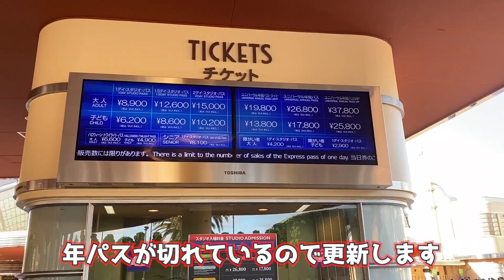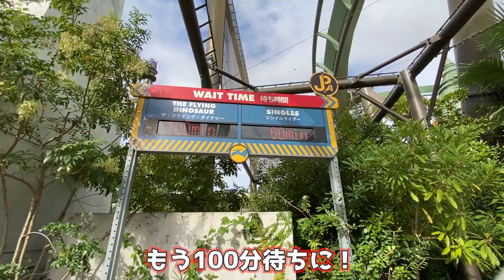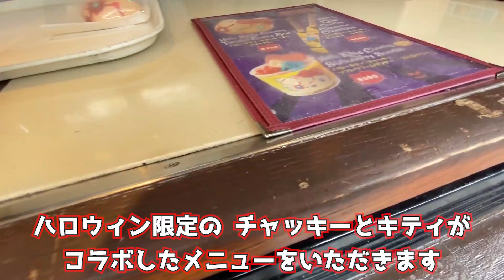【USJハロウィーン2019】行ってきました！ユニバのハロウィン＆ホラーナイトを満喫の旅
お久しぶりです。年パスが切れていてしばらくご無沙汰だったUSJですが、今年もハロウィーンへ行ってきました！
もちろん最大の目的はホラーナイト。さすがユニバのハロウィンは規模がすごい！ありえないくらいの数のゾンビが出てきます！
…ですがゲストの数もすごいです。この日はグレードの低い年パスは入園することができない日だったのでまだ多少ましでしたが、普通の日だと通路がギチギチの大混雑で行き交うことができず、一方通行になる事さえもあるそうです。
昨年のスリラー＆USJダンスに代わって、今年はラタタダンスというオリジナルダンスが導入されています。若干ゾンビらしくないコミカルな振り付けですが、わかりやすくてみんなで盛り上がれるノリの良い曲とダンスです。
昨年は全容を把握できておらず迷ってしまうこともありましたが、今年は入念な下調べと、現地の視聴者さんのアドバイスやご協力のおかげで効率よく要点を抑えることができました。改めてお礼申し上げます。ありがとうございました！
USJのハロウィーンイベントは11月4日まで開催中。終了まで残り僅かですのでまだ体験されていない方はお急ぎください。